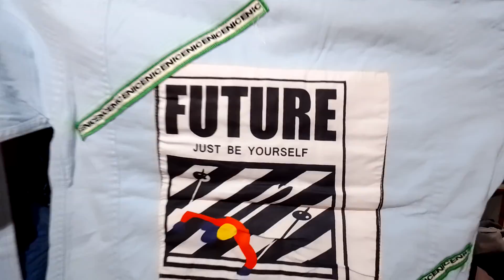men's improted dizainar fancy jacket 🧥🔥🔥 Raj fashion chamrail Howrah 9051286001